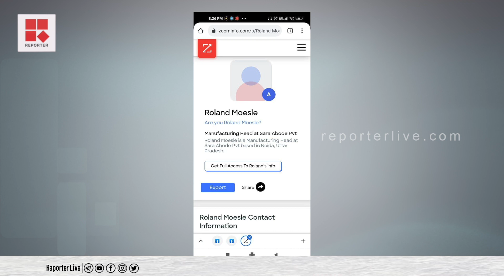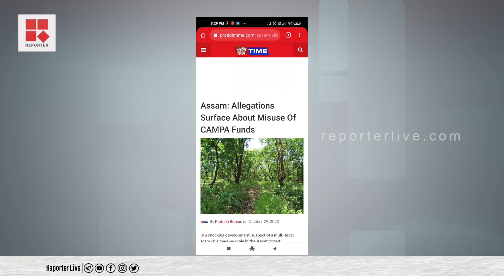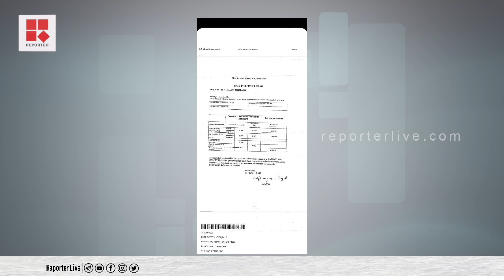ലക്ഷദ്വീപ്‌ ബംഗാരം ദ്വീപില്‍ ടൂറിസ്റ്റ് ഹട്ടുകള്‍ നിര്‍മ്മിക്കുന്നത് ആര്?